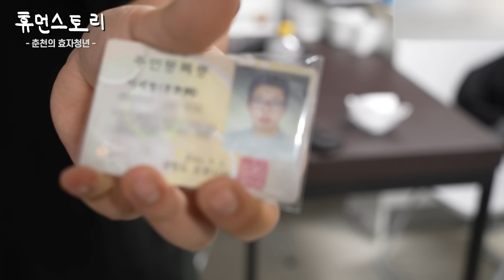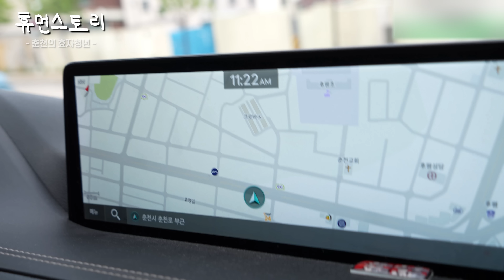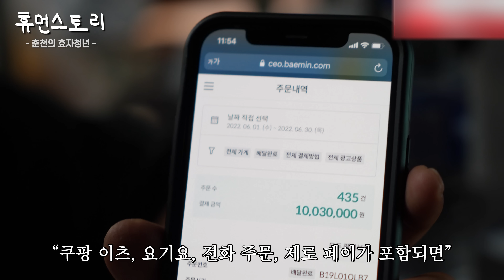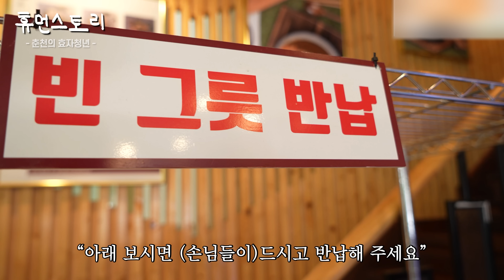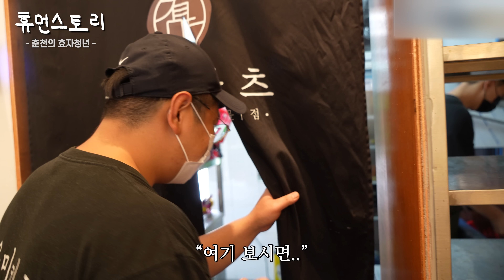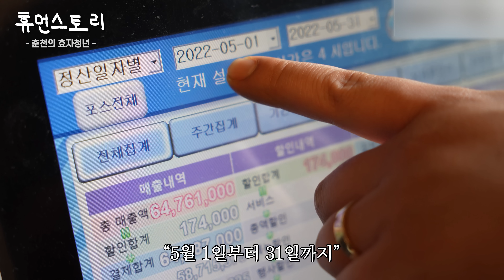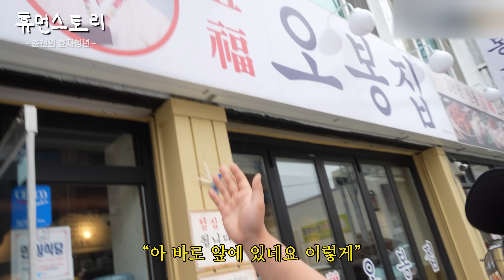가게 4개 운영하는 28살 사장님이 고등학교 자퇴후 장사해 성공한 이유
✔time stamp
01:54 (강원도 춘천)
01:59 혼자 사시는 거예요?
02:01 저는 28살 이세형이라고 합니다
02:09 신분증 검사 한번 해도 될까요?
02:17 장사한지 얼마나 되셨어요?
02:25 몇 살부터 장사하신 거예요?
02:33 장사 자금은 어떻게 모으셨던 거예요?
02:40 사실 제가 고등학교도 안 다녔고요
02:49 최근에는 부모님 용돈도 3천만원 드릴 정도로
03:07 지금 여기가 춘천이잖아요
03:19 고등학교를 왜 안 다녔어요?
03:31 어렸을 때 부모님 속을 많이 썩이셨네요
03:40 이 차예요?
03:45 매장을 오토로 돌리고 있는 거네요?
03:56 어떻게 세팅을 다 해놨어요?
04:29 직원관리가 편한 일들을 세팅해서
04:33 그럼 매출은 어느 정도 나와요?
04:52 이 4천만원씩 번 지는 얼마나 되신 거예요?
04:57 각각 매출은 어떻게 나오는 거예요?
05:17 지금 또래 중에서 제일 잘 버시는 거 아닌가요?
05:24 몸이 많이 망가졌다고 했잖아요
05:38 그때는 쪽팔렸어요 (장사가)안 되는 게
05:48 어렸을 때 방황했던 걸
06:01 검정고시는 보신 거예요?
06:09 또 어떻게 보면 원 없이 이렇게 놀아 봤으니
06:30 최근에 부모님 용돈도 3천만원씩이나 드렸다고
06:41 지금 출근하시는 곳은 돈가스집인가요?
06:47 그러면 하루 일정이 보통
07:19 매장들이 어떻게 장사가 다 잘 되나요?
07:52 마지막 양고기집은요?
08:15 지금 하시는 4개가 다 프랜차이즈인가요?
08:27 돈가스집 (장사)한지는 얼마나 되셨어요?
08:35 (유미카츠 1호점 도착)
08:48 어떤 거 위주로 좀 봐주시는 거예요?
09:09 그럼 여기 매출도 볼 수 있나요?
09:52 지금 주방은 두 분이서 돌아가는 거예요?
10:03 보시면 저희가 주문 받아주는 기계가 있어요
10:43 지금 보시는 게 이게 기본 유미카츠이고요
11:00 두 분이서 일하시는 데 좀 힘들진 않으세요?
11:12 처음에 이 돈가스집을 하게 된 이유는 뭐예요?
11:46 코로나 때도 매출 방어를 잘 했네요?
11:57 여기 음식 맛이 좀 어떤가요?
12:20 치우고 안내 해드릴게요
12:36 지금 드시는 게 어떤 거예요?
13:10 돈가스 뒤에 뼈다귀 달린 건 뭔가요?
13:33 이게 더 맛있나요?
14:05 이렇게 포장도 많이 나가는 거예요?
14:22 지금 어디 가시는 거예요?
14:49 장사하면서 힘들었던 적이 많았을 것 같은데요
15:01 이게 오토로 매장 4개를 돌린다고 해서
15:21 친구들하고 놀고 싶은 마음은 없어요?
15:44 사장님 혹시 책 많이 읽으세요?
16:22 시간이 얼마 없어요
16:35 거기에 부모님도 있나요?
17:07 이렇게 살아가는 지금 현재의 마음은 어떤가요?
17:27 여기는 자리가 그렇게 좋진 않네요?
18:05 (유미카츠 2호점 도착)
18:15 근데 왜 인테리어가 좀 다르죠?
18:44 지금 어떤 준비하시는 거예요?
19:17 이런 식으로 미리 준비 해놓는 거예요?
19:26 솔직하게 말하면 프랜차이즈가 훨씬 편하죠
19:45 저희가 여기 불났다고 말씀드렸었는데
20:07 지금 이제 어디로 가시는 거예요?
20:14 그럼 한식집은 하신 지 얼마나 되신 거예요?
20:40 장사도 계속 분석하고 하다 보면 많이 느는 거네요
20:52 참 부모님이 대견스러워 하실 것 같아요
21:24 (한식집 도착)
21:53 나와 보시면 여기 같은 경우는
22:16 메뉴가 어떤 거예요?
22:41 촬영해 보시니까 어떠셨어요?
22:47 지금 시청하시는 분들 중에
23:06 사장님 같은 분이 어떤 분이에요?
23:14 부모님한테 따뜻한 영상편지 한번해 주신다면
23:45 휴먼스토리 화이팅!